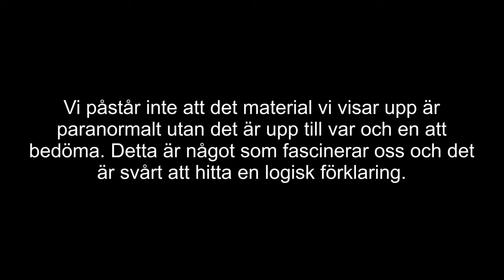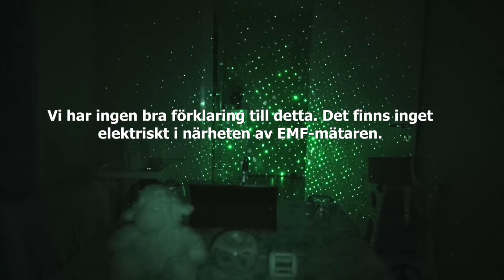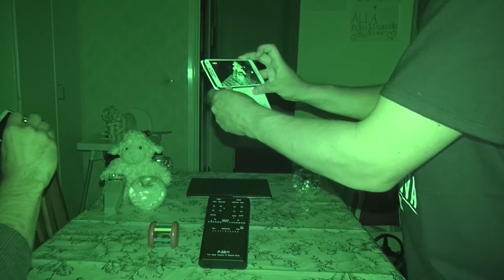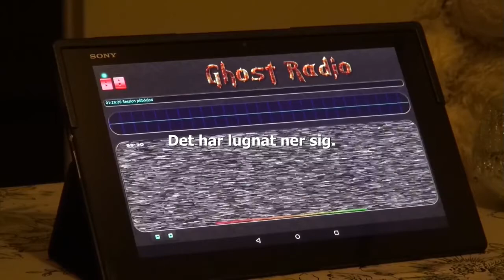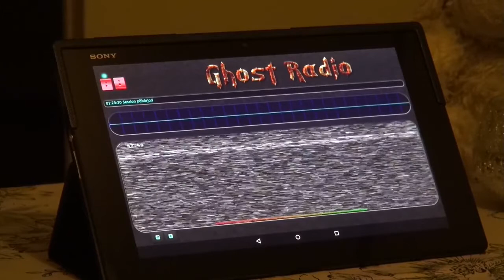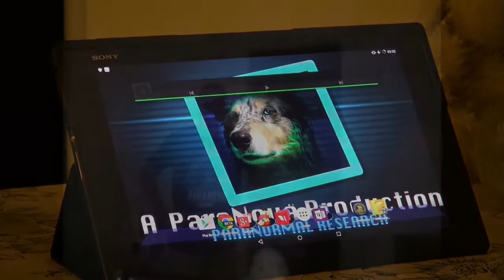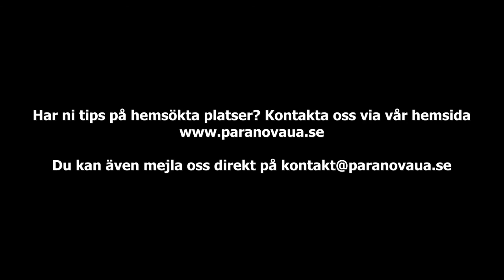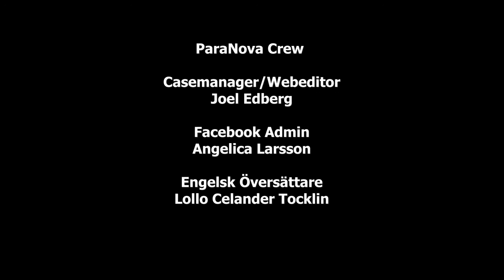S01E14 Undersökning Järfälla Orber Del2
ParaNova gjorde i augusti en undersökning hos Tobias och hans hem i Järfälla. Denna undersökning gick ut på att dokumentera orberna i hans hem samt försöka kommunicera med dessa energier via Ghost Radio.

Denna undersökning är i två delar och detta är del2.